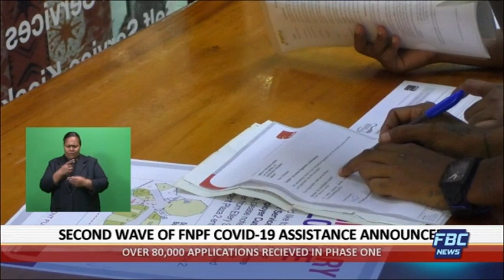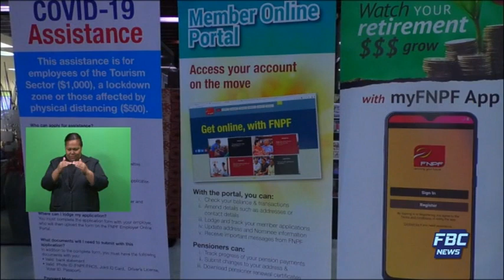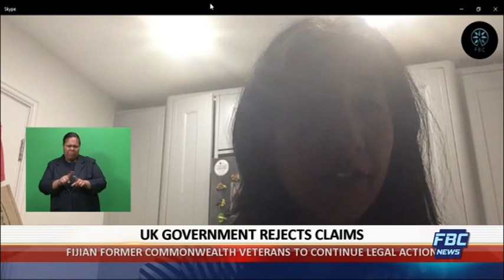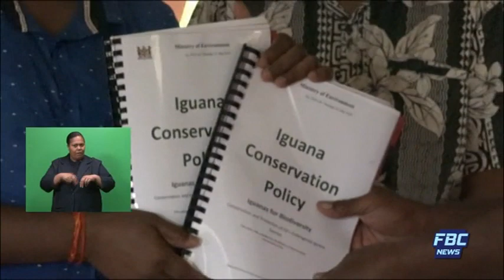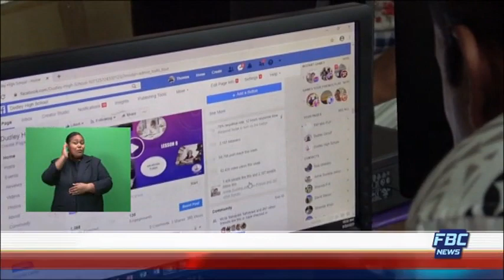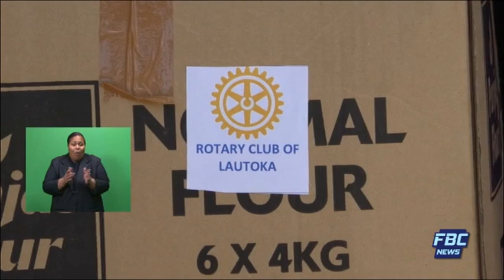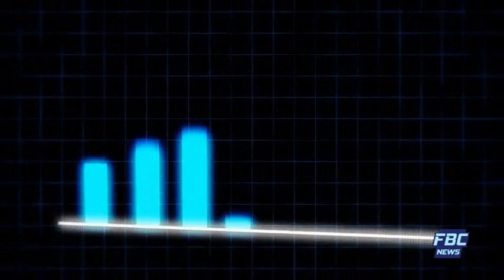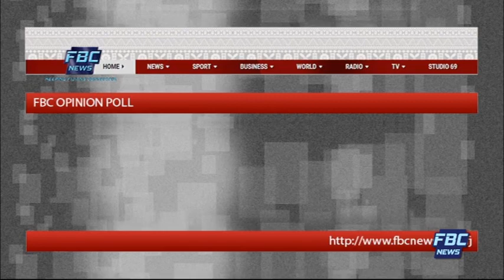7pm News - 22 May 2020